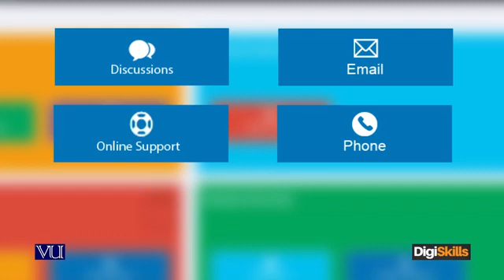Topic 05: Abut Instructor | Hisham Sarwar | Digi Skills | Sociolance | Freelancing